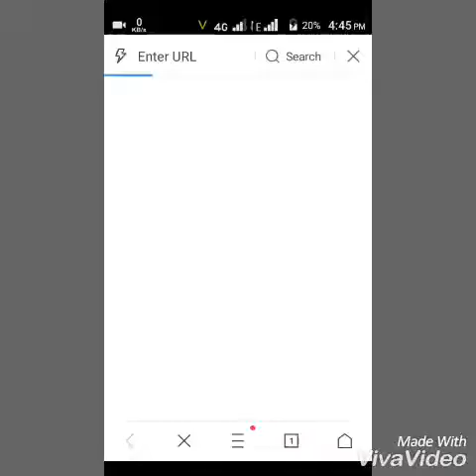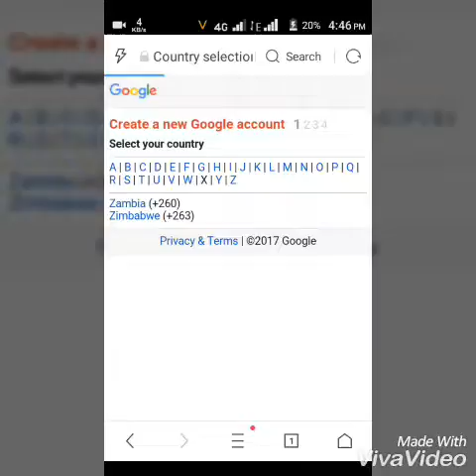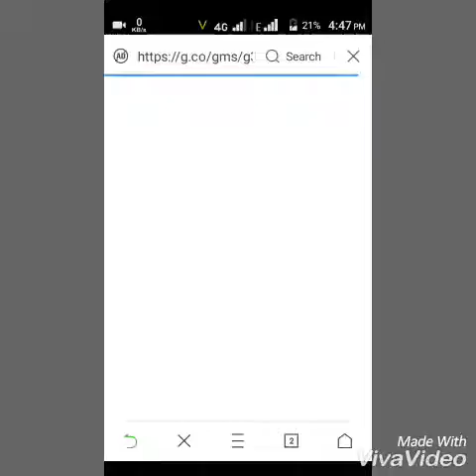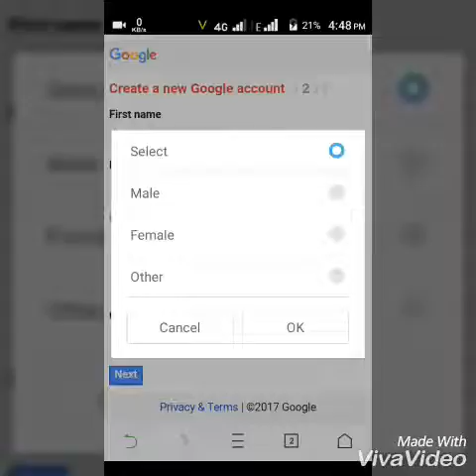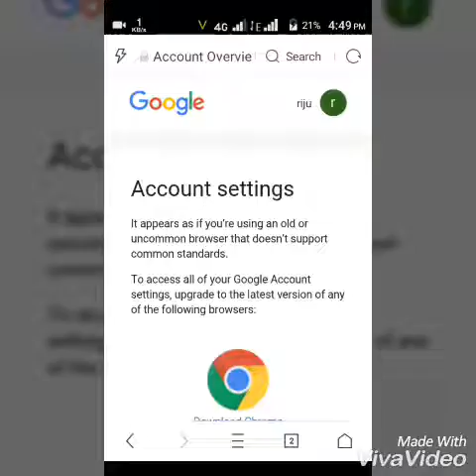HOW TO MAKE GMAIL WITH ANDROID PHONE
Really you make your gmail in a phone .  try this .